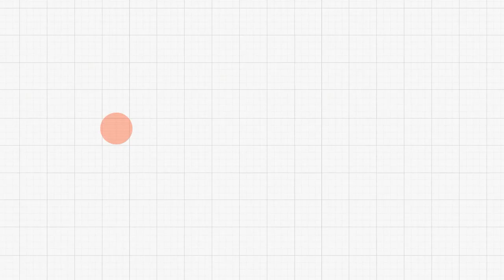แลนด์สไลด์ (Landslide) คืออะไร | The Electiond Volcabulary | เลือกตั้ง 66 เลือกอนาคตประเทศไทย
เข้าใจศัพท์เลือกตั้งแบบง่าย ๆ กับ The Election Vocabulary เสนอคำว่า แลนด์สไลด์ (Landslide) เป็นคำที่บรรดานักวิเคราะห์การเมือง หรือสื่อมวลชน ได้ทำนายทายทักเอาไว้ว่า พรรคใดพรรคหนึ่งอาจได้รับคะแนนเสียงแบบท่วมท้น ว่าแต่คำ ๆ นี้หมายความว่าอะไร ? ไปดูกันค่ะ

👉 ติดตามข่าวและเกาะติดทุกมิติการ เลือกตั้ง2566 กับ Thai PBS ได้ทาง

👉 เกาะติด "เลือกตั้ง 66 เลือกอนาคตประเทศไทย" ทาง Thai PBS Podcast

1. เว็บไซต์
2. แอปพลิเคชัน